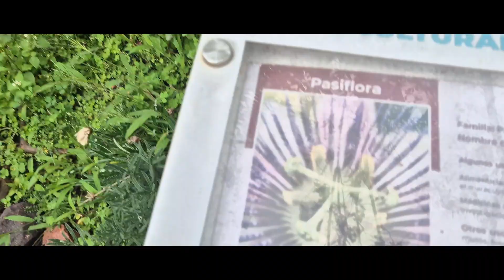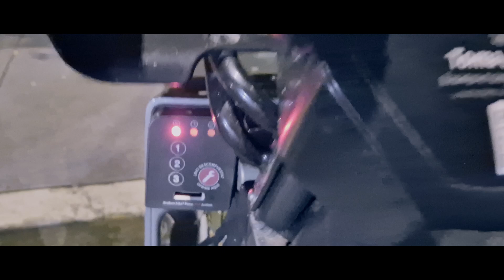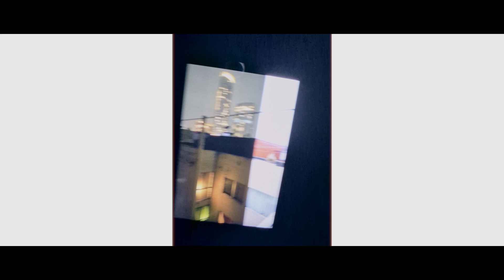Capturando Fotos Bajo la Lluvia | SEMANAL XXXIII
El semanal se podría resumir en una compilación aleatoria de momentos inconexos que utiliza la creación como estandarte. No es para tomarlo en serio pero tampoco para pasar de largo, es el ejercicio, constante y disciplinado de crear pasé lo que pasé. La idea es sacar el contenido que se haya generado exclusivamente con el celular durante la semana y compilarlo en "el semanal". La idea es fomentar la creatividad y la disciplina.